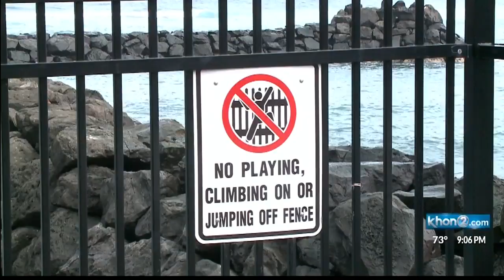Cromwells swimming area to stay as is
A popular swimming spot in Diamond Head will be sticking around at least for now.